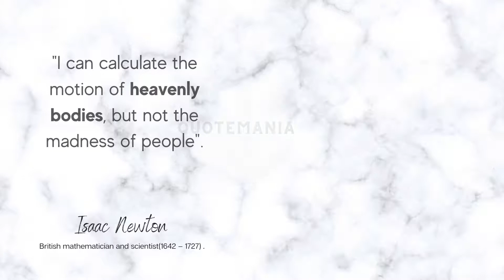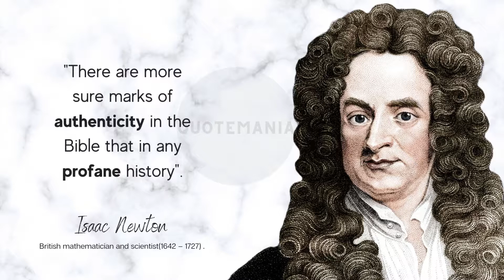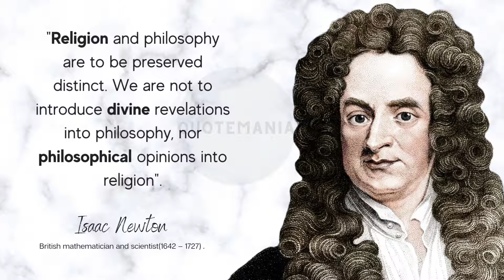Sir Isaac Newton | The Great Mathematician, Astronomer, Physicist | famous quote| motivational quote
Sir Isaac Newton | The Great Mathematician, Astronomer, Physicist |  English Quotes

Sir Isaac Newton was an English mathematician, physicist, astronomer, and author widely recognized as one of the greatest mathematicians and physicists of all time and among the most influential scientists.

In this video, you will watch the Golden words of Isaac Newton. We hope by watching these quotes your thoughts will change about life. Try to implement these quotes in your life your life will completely change.